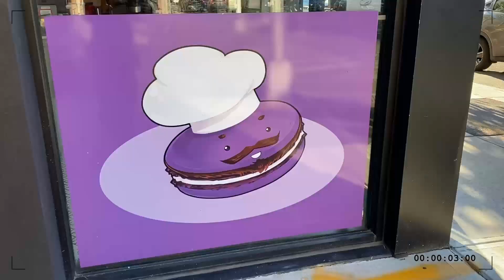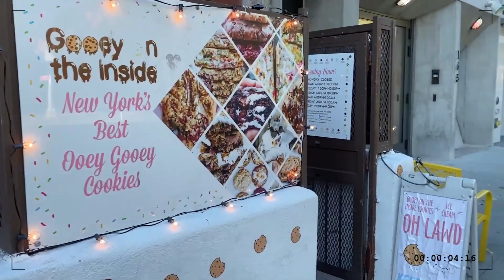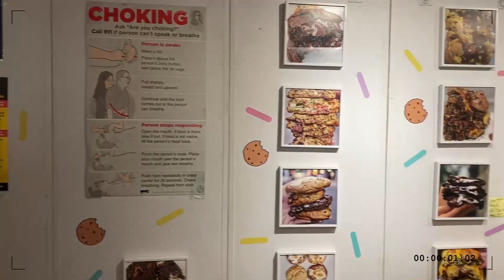The Best Cookies in New York - You Gotta Try These! | Julieat's Dessert Cafe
Do you love cookies? Who doesn't, right?
Hey everyone, today I'm going to show you my favorite spots for cookies in New York City. These cookies are soft, gooey, and absolutely delicious. If you're in the area, you've got to try them! They're definitely some of the best desserts in New York!

📌 SPOTS VISITED:
Gooey On The Inside